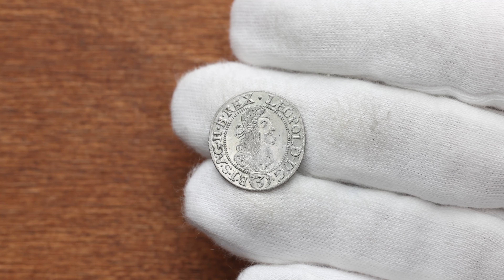Leopold I., 3 Kreuzer 1665, KB, Kremnitz